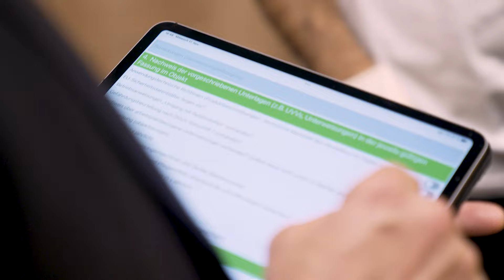Gebäudereinigung mit Gütezeichen - RAL Gütezeichen Botschafter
Kontrollierte Qualität, garantierte Sicherheit, mehr Transparenz in der Gebäudedienstleistung – diese Ziele verbinden die Unternehmen, die sich in der RAL Gütegemeinschaft Gebäudereinigung e. V. (RAL GGGR) zusammengeschlossen haben. Sie alle verpflichten sich, höchste Qualitätskriterien zu erfüllen und dies jährlich durch unabhängige Experten überprüfen zu lassen.